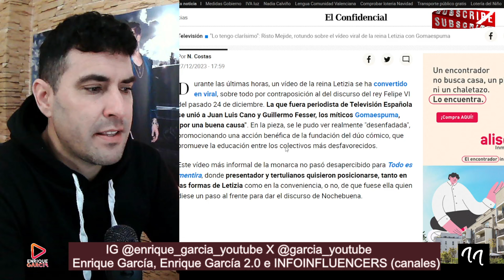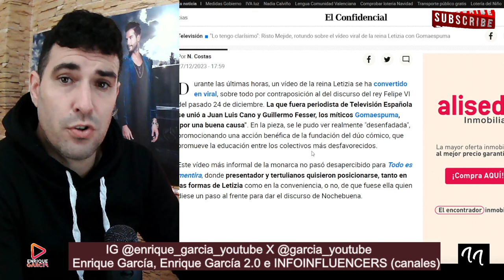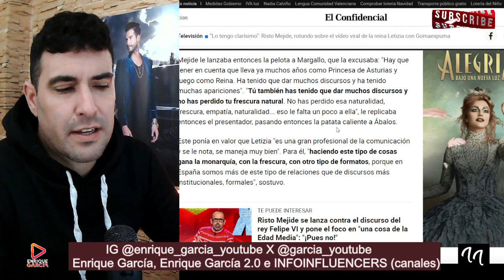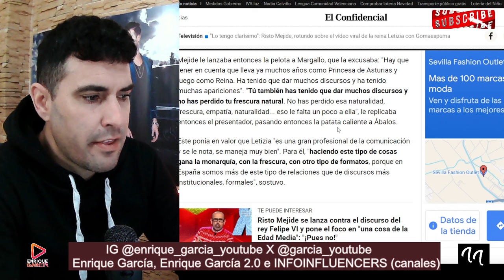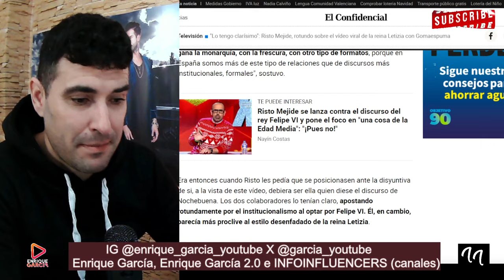El DISCURSO del REY 2024 lo daría la REINA LETIZIA, por Felipe VI, según Risto Mejide